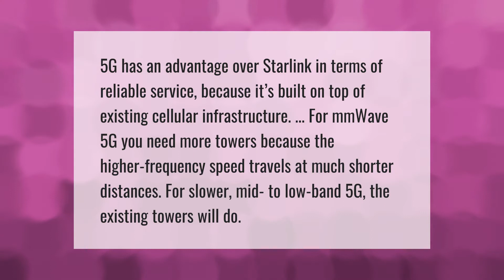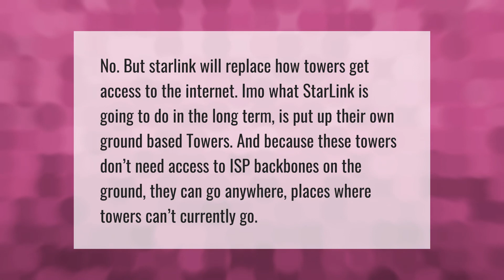Is Starlink safer than 5G?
00:00 - Is Starlink safer than 5G?
00:41 - Will Starlink replace cell towers?

Laura S. Harris (2021, May 18.) Is Starlink safer than 5G?
    AskAbout.video/articles/Is-Starlink-safer-than-5G-246239